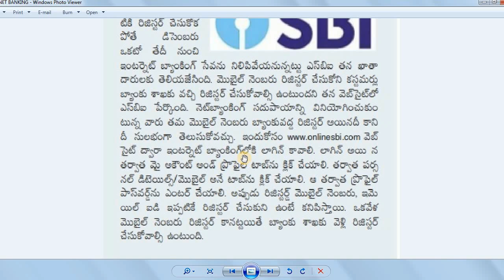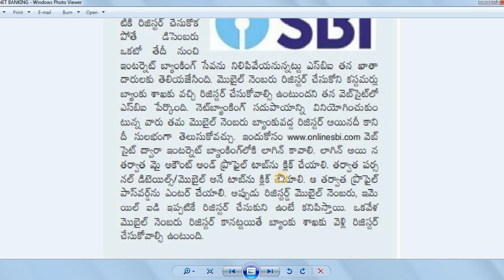బ్యాంకు కస్టమర్లు ఫోన్ నెంబర్ ని బ్యాంకులో రిజిస్టర్ చేసుకోండి by Bhaskars Area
బ్యాంకు కస్టమర్లు ఫోన్ నెంబర్ ని బ్యాంకులో రిజిస్టర్ చేసుకోండి  లేకపోతే డిసెంబర్ 1st నుండి సేవలు బంద్ మొబైల్ నెంబర్ మరి ఆన్లైన్ లో రిజిస్టర్ అయిందో లేదో తెలుసుకోవటం ఎలా?